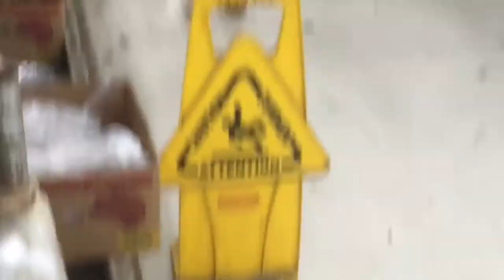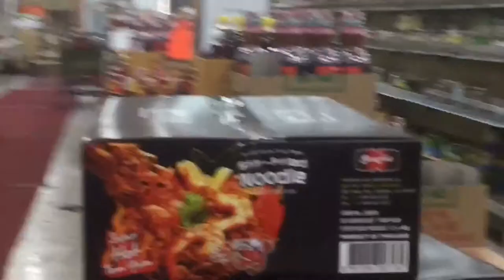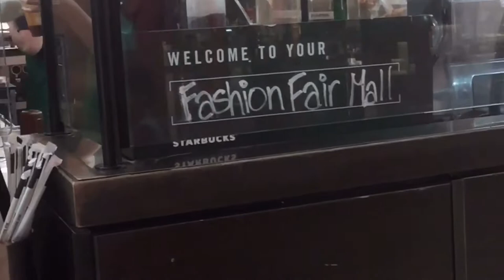Daily Vlog#46: Ngày Thứ 3 shopping cùng mẹ || Shopping with Mom on Tuesday